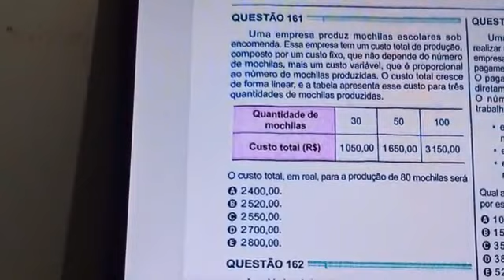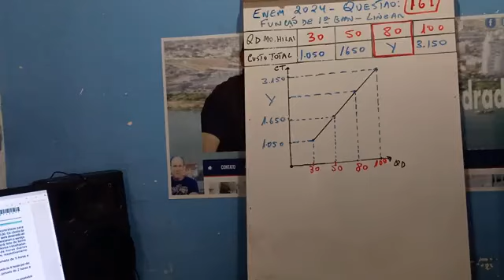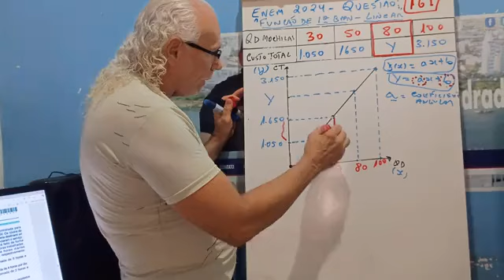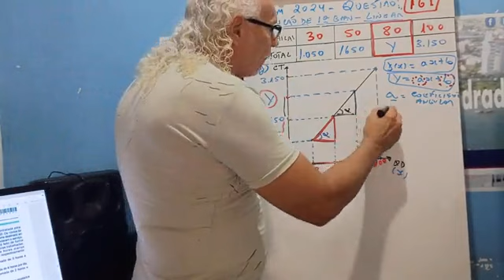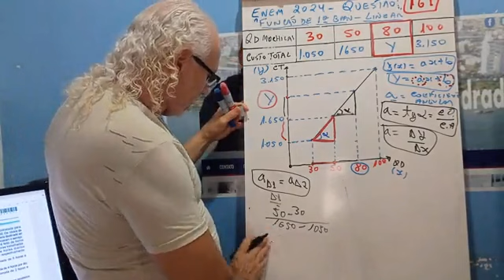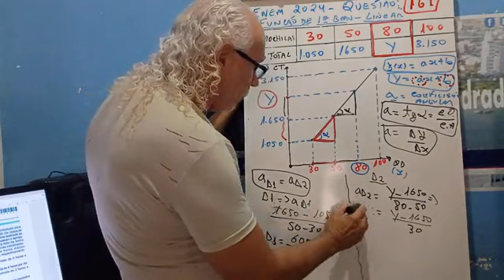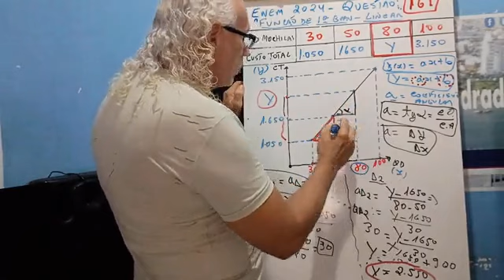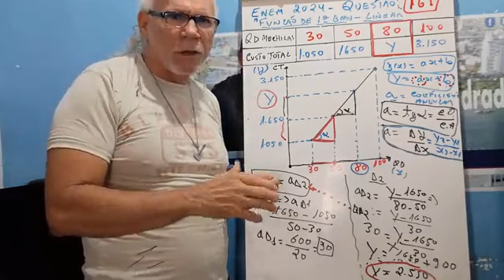ENEM - 2024 - QUESTÃO 161 - Prova Verde - Professor Taciano Medrado